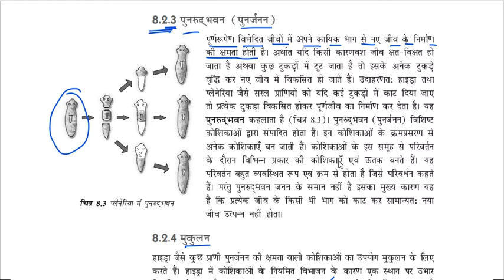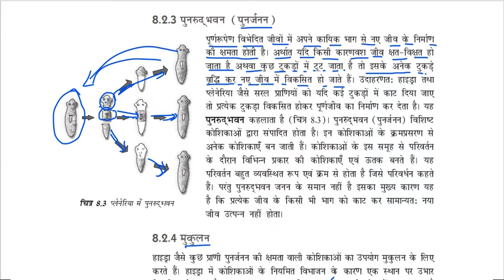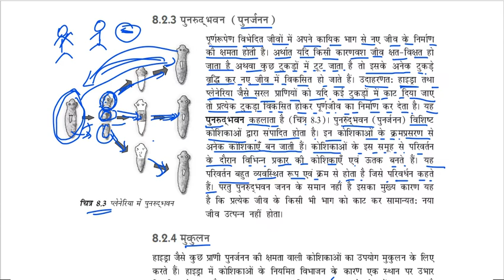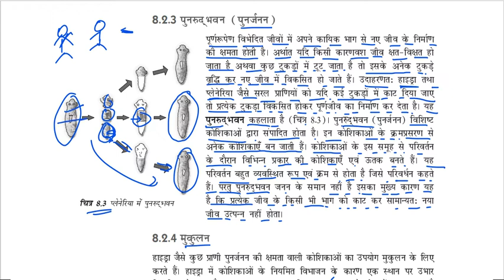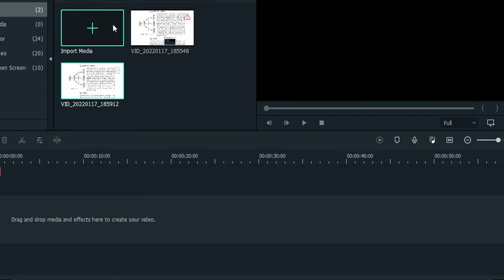पुनर्जनन | मुकुलन | एकल जीवों में प्रजनन की विधि | कक्षा 10 विज्ञान chapter 8 | Lecture-4